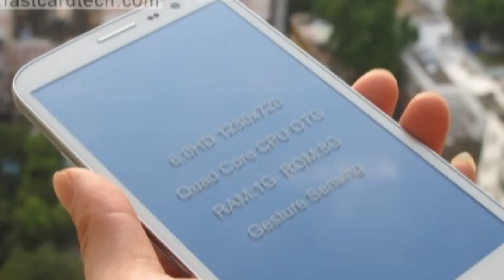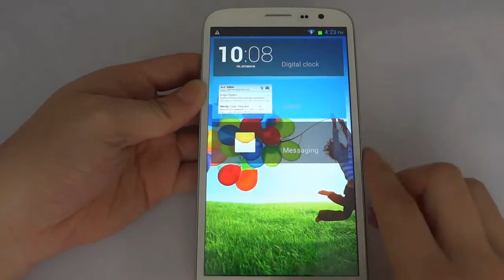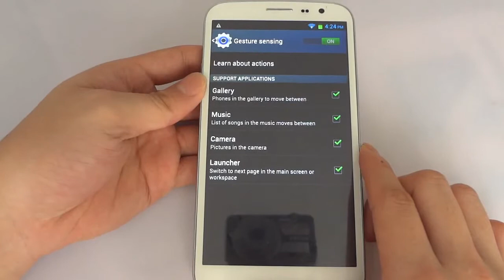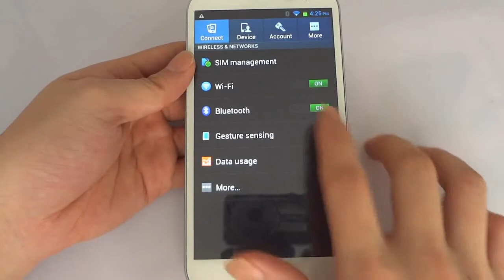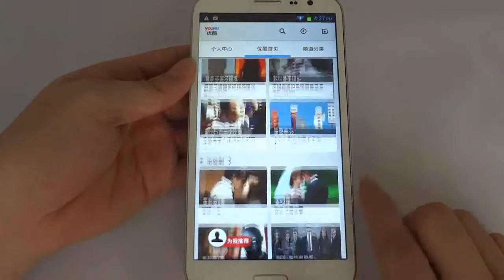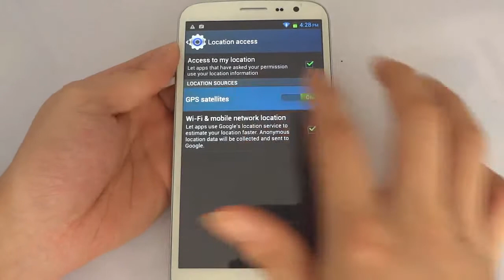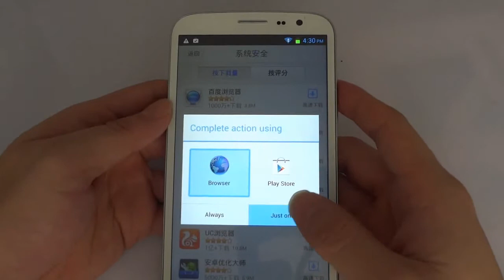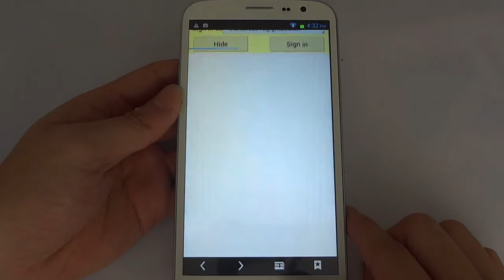Star Galaxy Mega HD9000 Part1 System Reviews